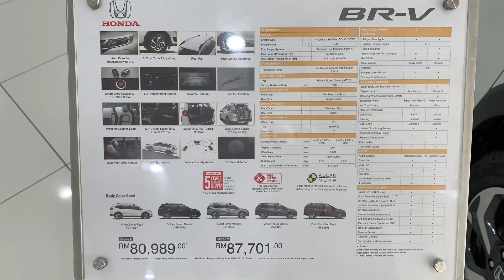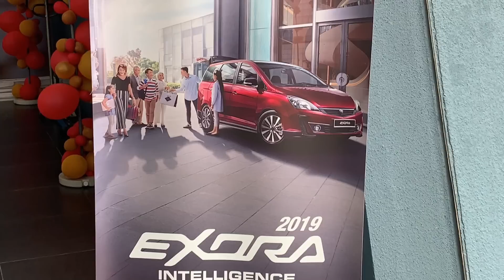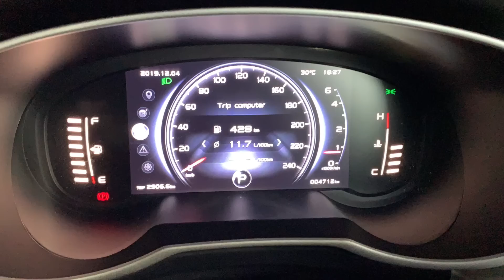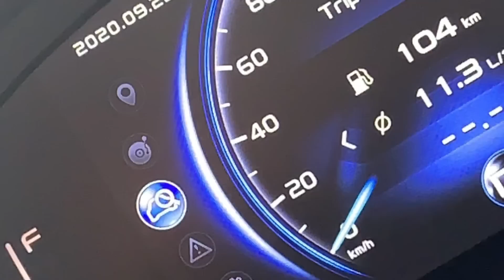MangoHK Malaysia Proton Car | Malaysia Vlog | mm2h 🚗如何揀車好🦾支持大馬本地車？{中英字幕} Subtitled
🔥爆發一點正能量💯

慳家廚房#馬來西亞#mm2h#吉隆坡#第二家園#香港人在大馬#生活#買車#x70#寶騰

寶騰控股有限公司（英語：PROTON Holdings Berhad, PHB，簡稱Proton即寶騰，舊稱「普騰」）是馬來西亞國產汽車品牌，在馬來西亞第4任首相馬哈迪·莫哈末的主導下於1985年7月9日成立。

寶騰在成立時是一家由馬來西亞重工業社（Heavy Industries Corporation of Malaysia，Hicom）和日本三菱集團屬下的三菱汽車及三菱商事組成的聯營公司。當中馬來西亞重工業社佔總股權的70%，另兩家日本企業各佔15%。公司的營運模式為由三菱公司提供生產技術，寶騰負責生產。其後三菱旗下的兩家公司分別於2004年及2005年售出所有股權，讓寶騰成為一家獨立經營的汽車製造商，與第二國產車同為大馬的兩大車廠。

2017年6月23日浙江吉利控股集團與馬來西亞DRB-HICOM集團簽署最終協議，吉利集團收購DRB旗下寶騰汽車49.9%的股份及豪華跑車品牌蓮花（Lotus）51%的股份，實際投資額未知。